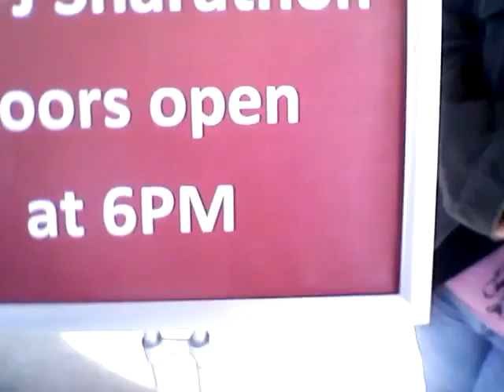b2vlg Cold Line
BRRRRRRR SHARATHON